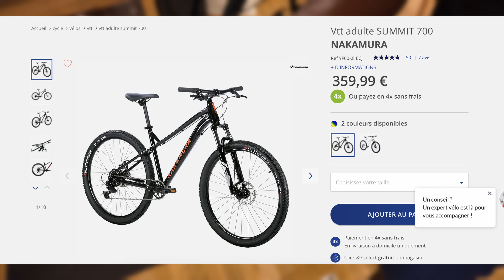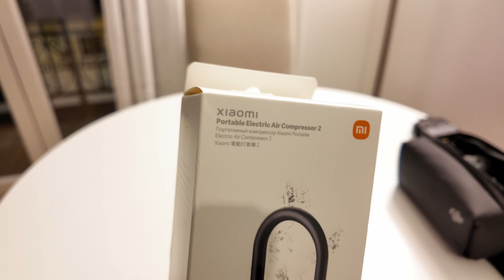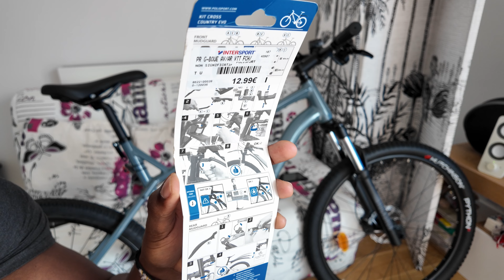Je TESTE le VTT NAKAMURA SUMMIT 705 non électrique de chez intersport. (Mieux que Décathlon)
Présentation et test du VTT Nakamura 705 vendu chez Intersport.
Dans cette vidéo , nous allons voir en détails les raisons pour lesquels ce vélo est clairement à la hauteur pour son tarif de 399,99€

Tu pourras retrouver le Xiaomi compresseur à Air Portatif 2 :

😊🚀 Merci d'avoir pris le temps de regarder cette vidéo, j'espère qu'elle t'a plu ! Si c'est le cas, n'hésite pas à me le faire savoir dans les commentaires. 🎉

Pour ceux qui veulent soutenir la chaîne tout en faisant des achats sur Amazon, utilisez mon lien commissionné

🔥 Si tu es un amateur de musique sur Deezer, Spotify, ou un adepte de plateformes comme NETFLIX et DISNEY PLUS, j'ai une solution économique pour toi.

Envoie-moi un message, et je te suivrai avec plaisir ! 😉📱

►CAMERA OSMO POCKET 3 PACK COMBO
►OSMO ACTION DJI PACK COMPLET
►FIFINE K658 MICROPHONE
►PIED DE MICROPHONE RODE DS1
►MICRO SANS FIL SYNCO G1 A1
►MICRO FILAIRE BOYA M1
►ECLAIRAGE GODOX LEDP 260C
►TREPIED NEEWER
►TREPIED ULANZI

Restez connectés pour plus de vidéos.

Merci de faire partie de cette communauté ! 💪🎬🌟